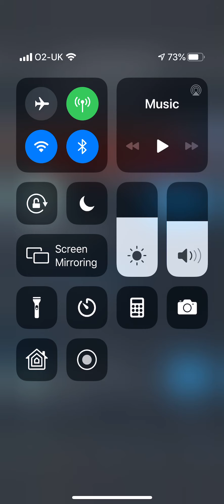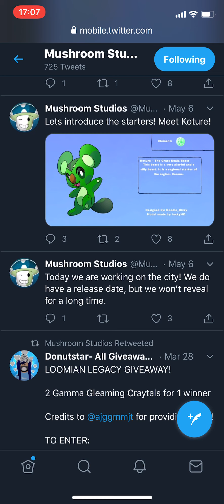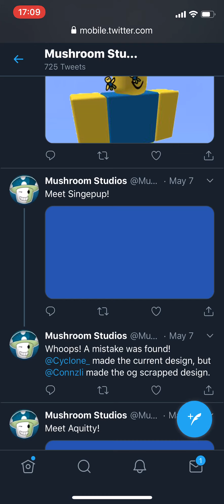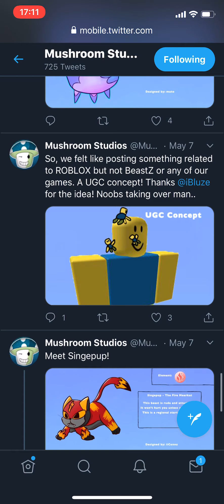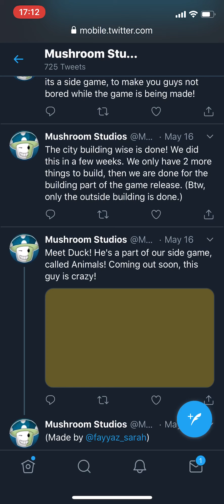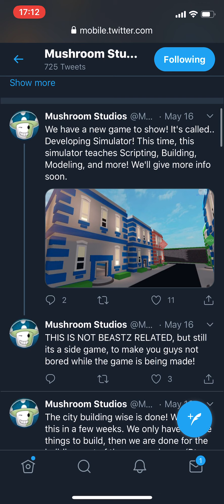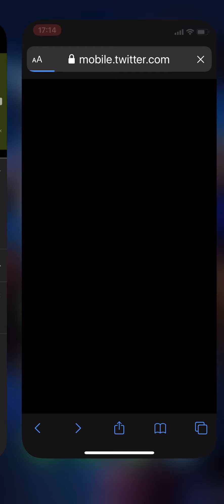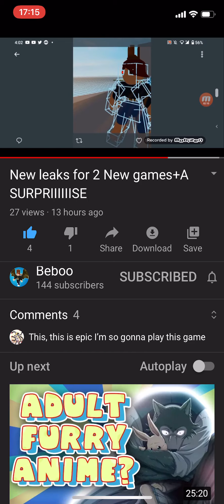BEASTZ AND ANIMALS LEAKS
Shout out to blastoise and mushroom studios!